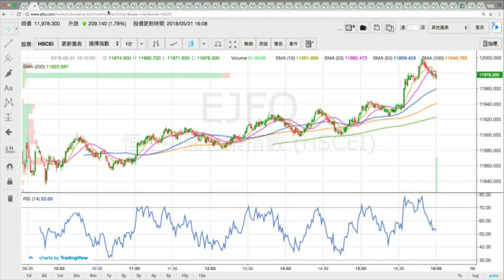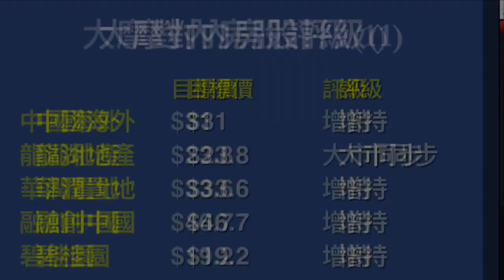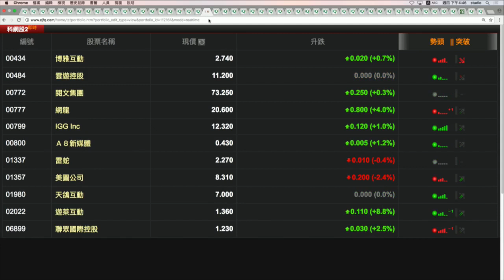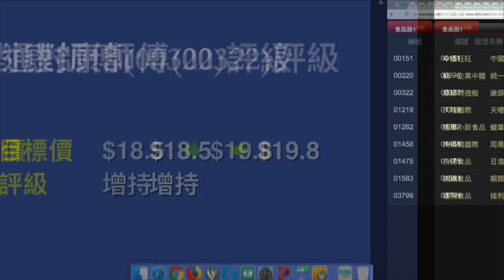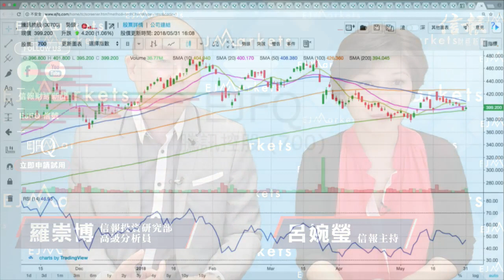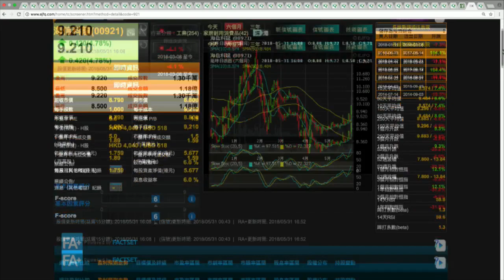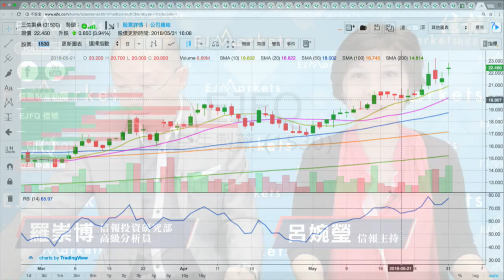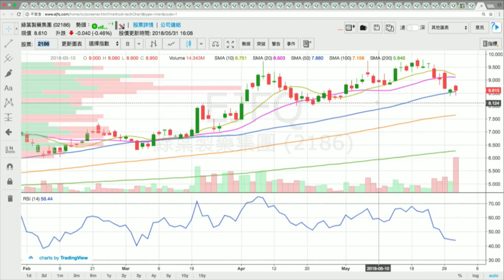【EJ Markets】《收市分析 31/5/2018》– A股正式入摩令恒指暫時脫險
主持︰呂婉瑩
嘉賓︰信報高級分析員羅崇博
EJMarkets 逢交易日早上8:45及下午4:20 Live 市況直擊！
緊貼 EJMarkets，把《信報》專頁設定為「搶先看」（see first)